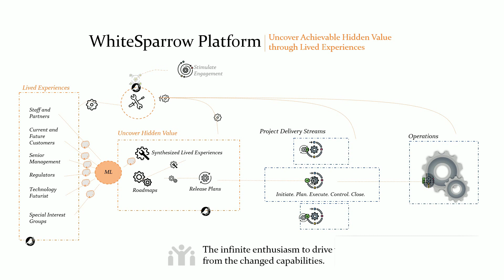Project WhiteSparrow Automation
This video briefly describes how machine learning-enabled automation helps process Lived Experiences in real-time.